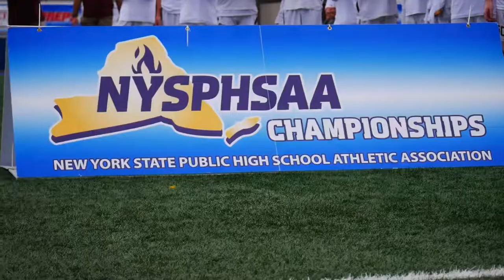Game Highlights: Garden City vs Canandaigua Academy